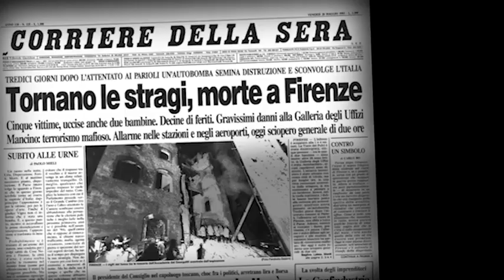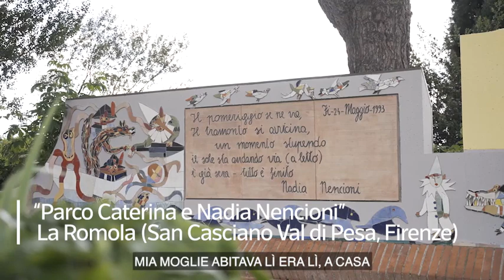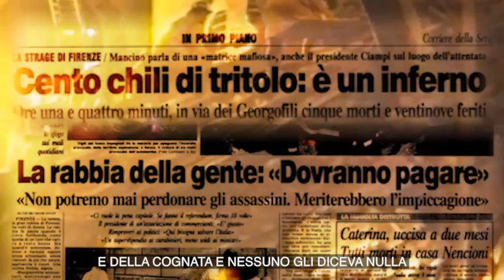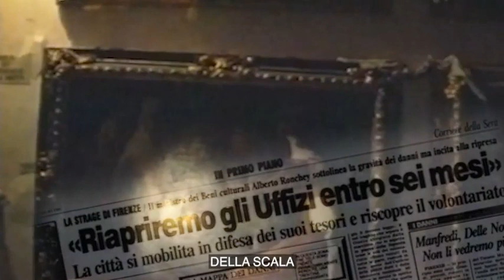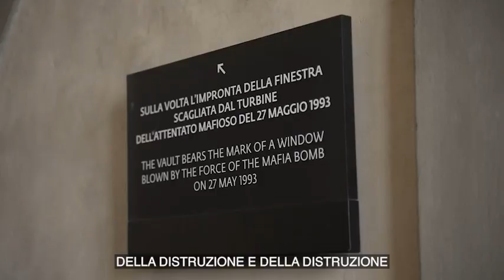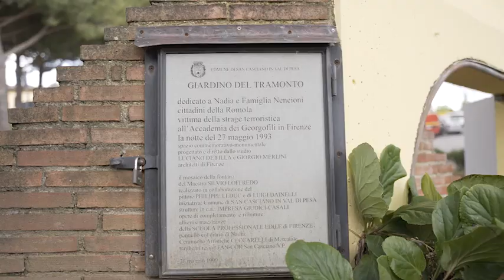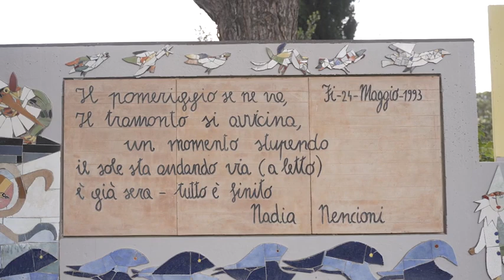Strage dei Georgofili 30 anni dopo, lo zio delle piccole Nadia e Caterina: «Per noi parenti non...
Tra il 26 e il 27 maggio 1993 un'autobomba uccise a Firenze 5 persone e distrusse centinaia di opere d'arte degli Uffizi. Il direttore Eike Schmidt: «La mafia colpì  il cuore dell'identità italiana»

Nella notte tra il 26 e il 27 maggio 1993 un furgone Fiat Fiorino imbottito di 277 chili di tritolo esplose in via dei Georgofili, a Firenze, accanto alla Galleria degli Uffizi. La strage, compiuta da Cosa Nostra, uccise 5 persone (e ne ferì 48): i coniugi Fabrizio Nencioni (39 anni) e Angela Fiume (31 anni), le loro figlie Nadia (9 anni) e Caterina (appena 50 giorni di vita) e lo studente Dario Capolicchio (22 anni). L'attentato fa parte della scia delle altre stragi del 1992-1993 che provocarono la morte di 21 persone (tra cui i giudici Giovanni Falcone e Paolo Borsellino) e gravi danni al patrimonio artistico. Nel 2002 la Cassazione ha confermato 15 ergastoli per la strage: tra i condannati Bernardo Provenzano e Matteo Messina Denaro.
In occasione dei 30 anni da quel terribile attentato, il «Corriere» ha incontrato a Firenze Luigi Dainelli, parente della famiglia Nencioni e presidente dell'Associazione tra i familiari delle vittime della strage di via dei Georgofili; il direttore degli Uffizi Eike Schmidt e  Anna Maria Petrioli Tofani, all'epoca dei fatti direttrice degli Uffizi.
Luigi Dainelli, lo zio delle piccole Nadia e CaterinaIncontriamo Luigi Dainelli a La Romola, frazione di San Casciano val di Pesa (Firenze) dove si trova il parco dedicato a Nadia e Caterina Nencioni, le bambine vittime della strage insieme ai loro genitori e allo studente Capolicchio. In questa frazione nacque Fabrizio Nencioni, che poi si trasferì a Firenze con la moglie e la famiglia, quando alla moglie offrirono un posto come custode dell'Accademia dei Georgofili. «Il 23 maggio avevano battezzato Caterina e si fece la festa qui — ricorda Nencioni — nella solita chiesa a Firenze, il sabato dopo, ci furono i funerali: si passò da una grande gioia a un dolore immenso». Nel video, Dainelli ripercorre quella notte e poi racconta: «Si capì quasi subito che non si trattò di una fuga di gas, c'era odore di polvere da sparo e il Fiorino era disintegrato, addirittura una parte del motore finì dall'altra parte del fiume Arno. Poi il giorno dopo trovarono il cratere dov'era stata parcheggiata l'autobomba». L'uomo poi ci racconta anche la nascita della poesia «Il tramonto», scritta da Nadia pochi giorni prima di morire. E che, lo scorso 16 gennaio, è tornata a essere ricordata dai media per l'arresto di Matteo Messina Denaro, intitolato proprio «Operazione Tramonto», in ricordo della piccola vittima di 9 anni, su volontà del colonnello Lucio Arcidiacono, che ha guidato la squadra di «cattura» del boss. Dice Dainelli: «In via dei Georgofili i tramonti non si vedono, quindi quando Nadia veniva a La Romola forse ne era rimasta affascinata:... ( di Jessica Chia / CorriereTv ). Guarda il video su Corriere